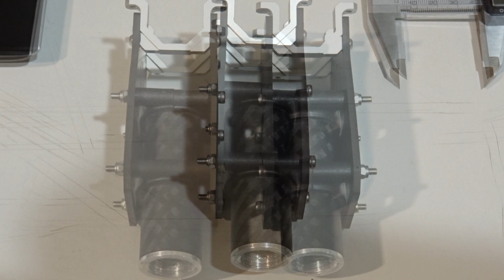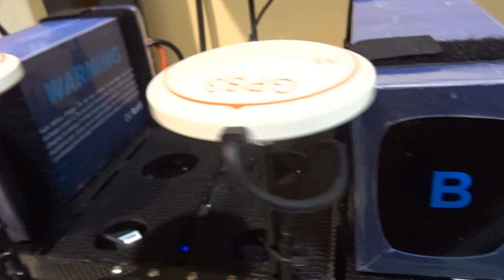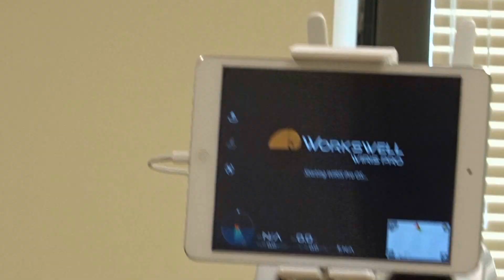Montaje final Gryphoon Dynamics X8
Por fin se terminó el montaje del monstruo.